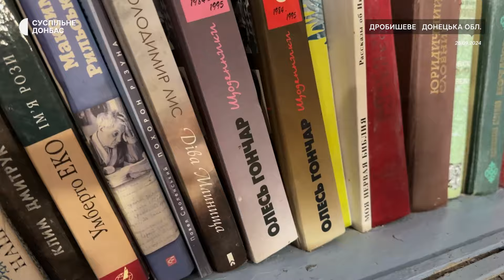«Наш дім горів, коли зайшла Україна». Два роки з деокупації селища Дробишеве на Донеччині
30 вересня — два роки з дня визволення від російських військ селища Дробишеве на Донеччині. Наприкінці вересня та на початку жовтня 2022 року українська армія деокупувала його та інші населені пункти Лиманщини. За час повномасштабної війни в селищі зруйнована церква, два дитсадки, дві школи, два клуби, житлові будинки. За даними старости Валентини Тищенко, загинули близько двох десятків людей.
Як жителі згадують життя під час окупації, що відновили у селищі та чи планують виїжджати через наближення фронту — у репортажі Суспільне Донбас з деокупованого Дробишевого.

Автори: Юлія Підгола
Камера: Михайло Мураль
Монтаж: Анна Морозова

Матеріал виготовлено за сприяння Міжнародного Фонду Страхування Журналістів від Асоціації “Незалежних Регіональних Видавців України”, що є складовою програми підтримки Voices of Ukraine, яку координує European Centre for Press and Media Freedom. Voices of Ukraine реалізується у межах Ініціативи Hannah-Arendt-Initiative і фінансується German Federal Foreign Office. Програма забезпечує страхування журналістів, але не впливає на редакційну політику, даний матеріал містить виключно погляди та інформацію, отриману редакцією.